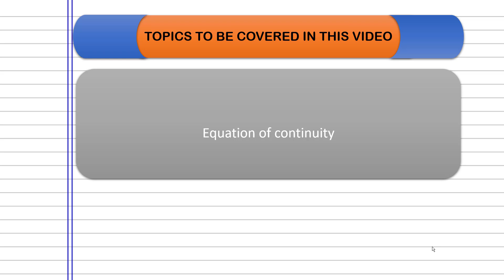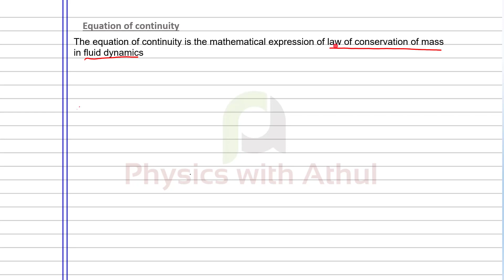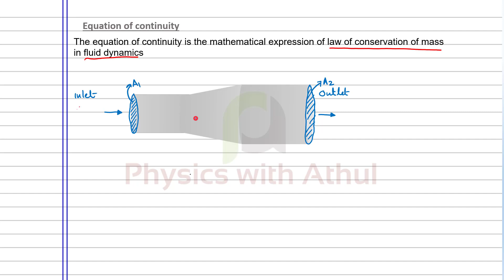+1 Physics // Mechanical properties of fluids // Part 09